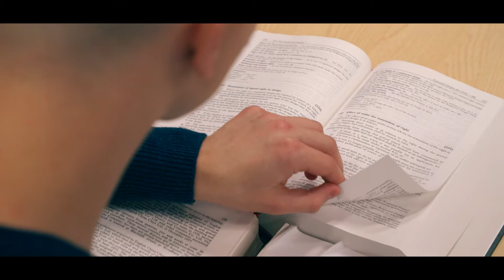Law degrees at BU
Find out what makes Law at BU unique as our staff and students explain the variety of experiences you’ll gain. Be sure to sign up for an open day to experience our campus. Discover your degree of difference with BU